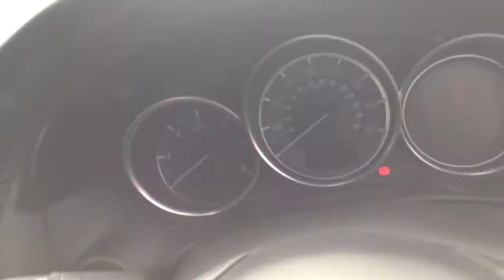Mazda CX 5